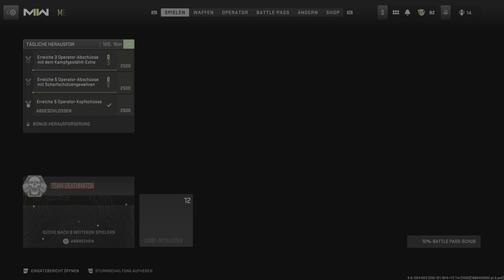COD MW2 Ich (50J. JUNG😅) spiele MERCADO LAS ALMAS in MODERN WARFARE 2 - PS5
COD MW2 Multiplayer gameplay deutsch/german. Karte: Mercado Las Almas. Waffe: Lachmann MP.